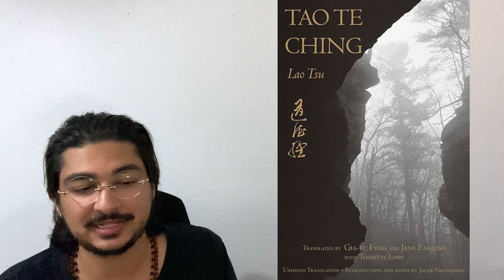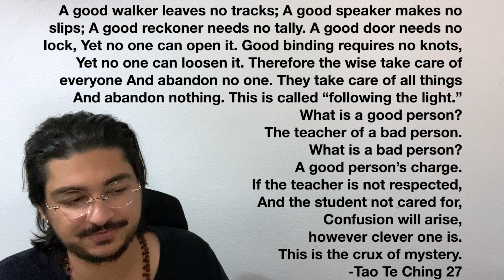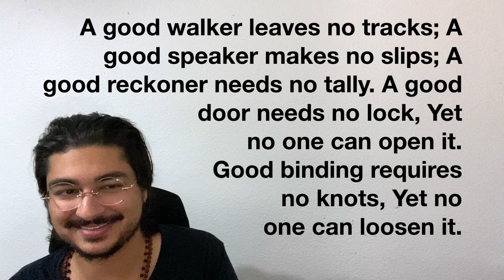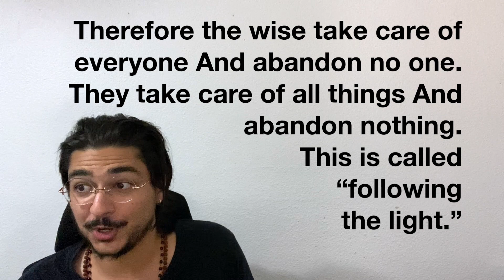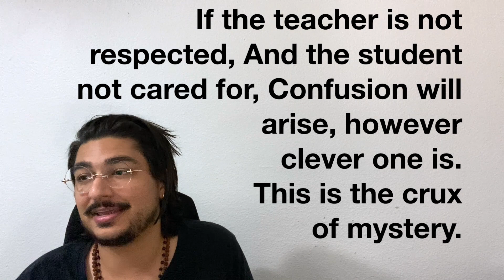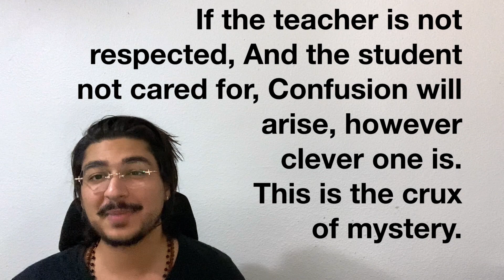Following The Light | Tao Te Ching 27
Become a Master by Submitting to a Master

This is my series on each chapter of the Tao Te Ching by Lao Tzu.